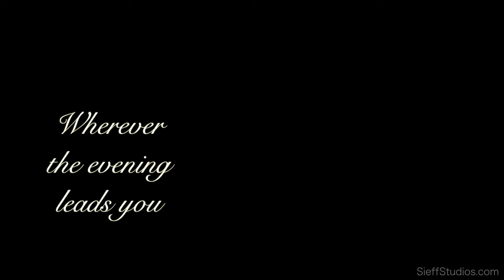SAGAMORE SPIRIT - SieffStudios.com (demo)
This video was created as a marketing demo for Sagamore Spirits.
Cheers.

Sieff Studios 2020